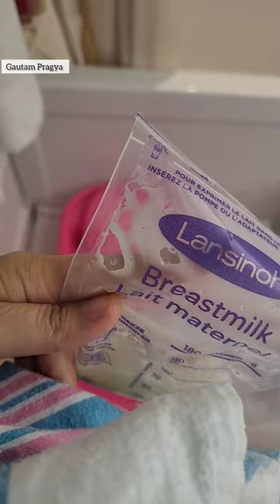Tips To Treat Newborn/ Neonatal Acne: How To Cure It Naturally